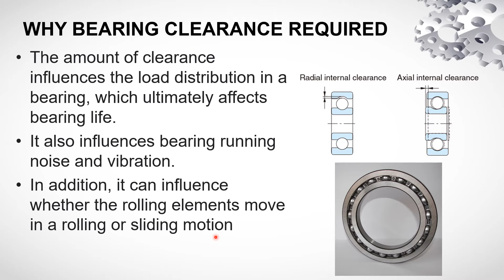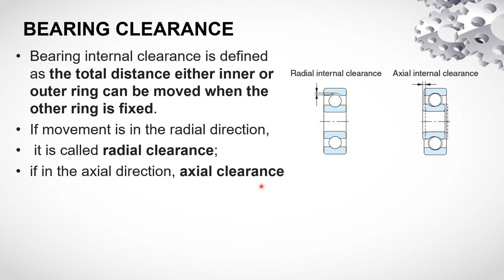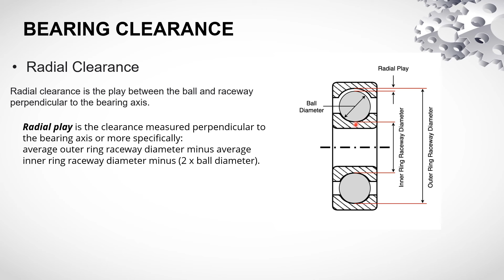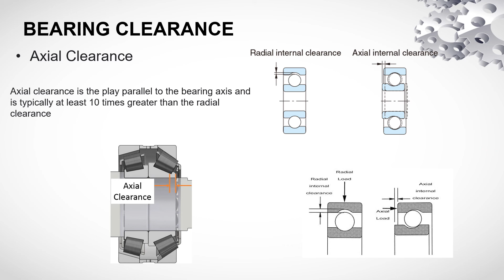Bearing Clearance Types | Bearing Basics | Bearing Selection | Bearing Capacity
Bearing Clearance:

Bearing clearance refers to the internal gap or space between the rolling elements (balls or rollers) and the inner and outer races of a bearing. It is a critical parameter that affects the performance and operation of the bearing. The bearing clearance is designed to accommodate thermal expansion, manufacturing tolerances, and proper lubrication.

The bearing clearance is specified as either a radial clearance or an axial clearance:

Radial Clearance: Radial clearance is the gap between the rolling elements and the inner and outer races measured in the radial direction. It allows for the necessary amount of internal movement of the rolling elements while maintaining proper alignment and load distribution. Radial clearance is important for reducing friction, preventing overheating, and ensuring smooth rotation of the bearing.

Axial Clearance: Axial clearance, also known as endplay or thrust clearance, is the axial movement allowed between the inner and outer races of a bearing. It permits axial displacement of the shaft relative to the bearing housing or axial movement of the bearing itself. Axial clearance is crucial for accommodating axial loads and thermal expansion, ensuring proper alignment, and preventing excessive axial movement that could lead to instability or failure.

The appropriate bearing clearance depends on various factors such as the type of bearing, application requirements, operating conditions, and the desired level of precision. The bearing manufacturer typically provides guidelines or specifications regarding the recommended clearance range for a particular bearing type and size.

It's important to note that different applications may have different clearance requirements. For example, high-speed applications may require tighter clearances to minimize vibration and maintain precise alignment, while applications subjected to higher temperatures or heavy loads may require larger clearances to accommodate thermal expansion and prevent excessive stress on the bearing components.

Proper bearing clearance selection is crucial for ensuring optimal performance, longevity, and reliability of the bearing system. It is recommended to consult bearing manufacturers or industry standards to determine the suitable clearance for a specific application.